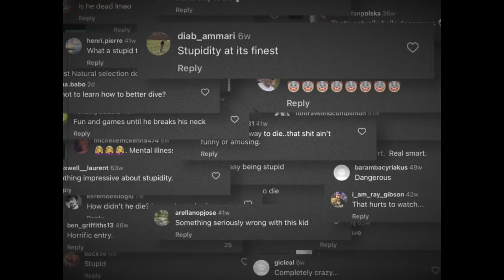Tough: Inside the Insane World of Death Diving (DØDS) (Documentary)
Deathdiving (aka DØDS) is the one of the fasting growing extreme sports in the world. Born in Norway, the sport has quickly spread across the pond and exploding into popularity

IMPOSSIBLE followed along with some of the best døds athletes on the planet to open up some new jump spots in Puerto Rico and get a first hand look at this exploding underground sport where athletes are pushing their limits every day.

Thanks to these artists for their incredible music.
Walk - Hulvey
Team - Indie Tribe
Shakira - Nobigyl

Follow Joel Runyon - Founder of IMPOSSIBLE ®

Chapters
0:00 - Intro
1:18 - Puerto Rico
3:40 - I say we just jump
5:30 - Meet the athletes
8:48 - Cascada Gozalandia
9:53 - How To Death Dive (DØDS)
13:30 - Scouting the Ocean
19:30 - Last Day
22:50 - Final Sesh
25:15 - Credits
25:38 - Last send of the trip